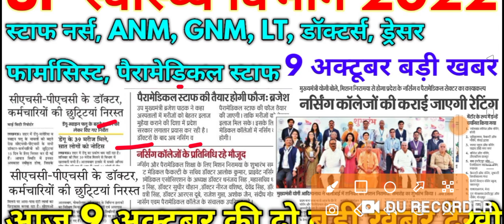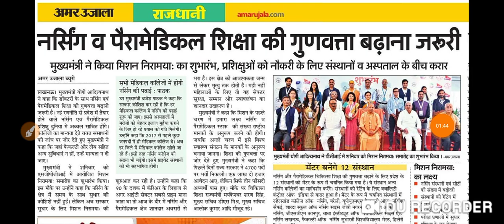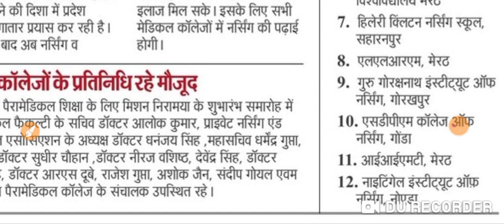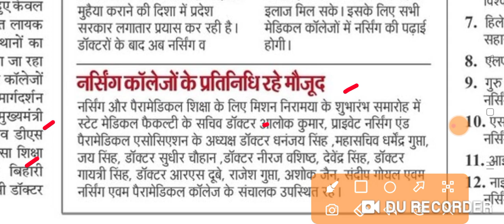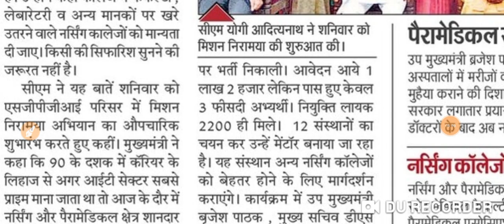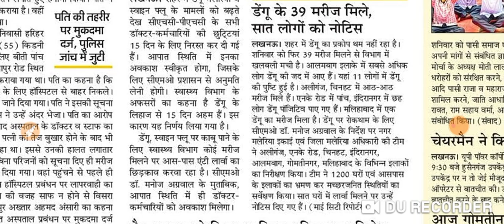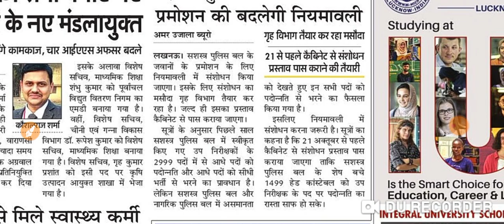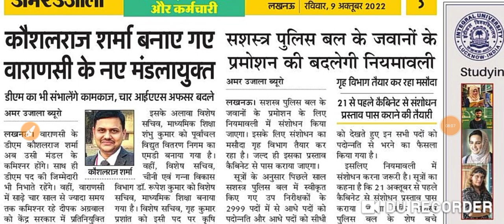UP स्वास्थ्य विभाग 2022 स्वास्थ्य विभाग नर्सिंग और पैरामेडिकल 9 अक्टूबर बड़ी खबर